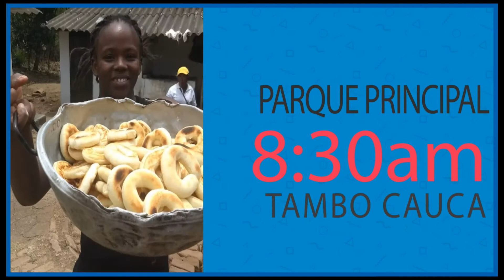FESTIVAL GASTRONÓMICO EN EL TAMBO CAUCA.